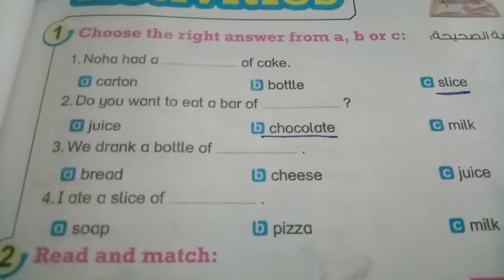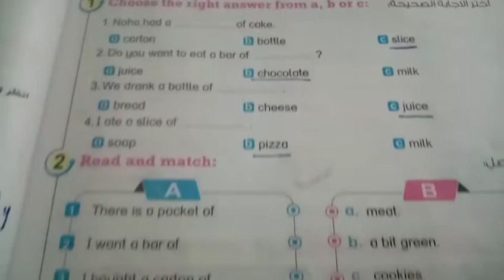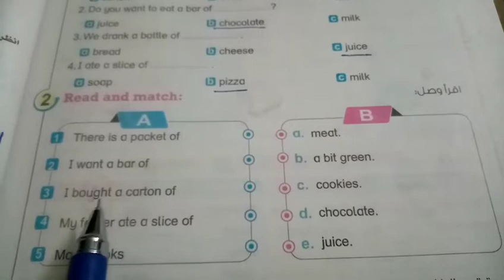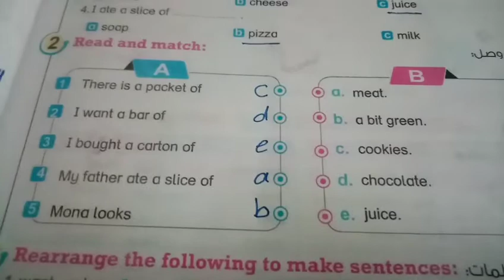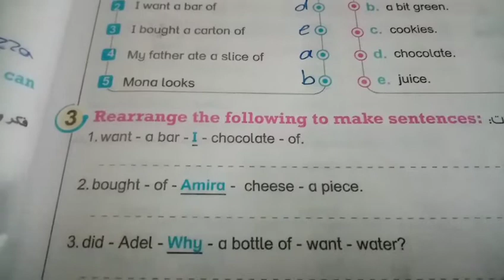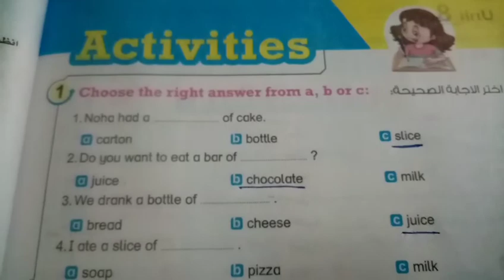كتاب Bit By Bit الصف الرابع الوحدة الثامنة حل تدريبات الدرس الثاني